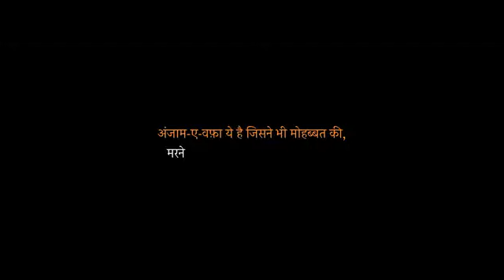Aaya Jado Da full song 😍😍raykastudio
Raykastudio Aaya Jado Da..

new song

raykastudio😍😍